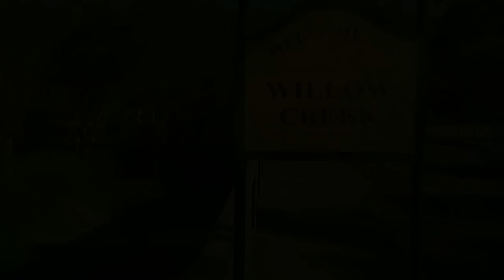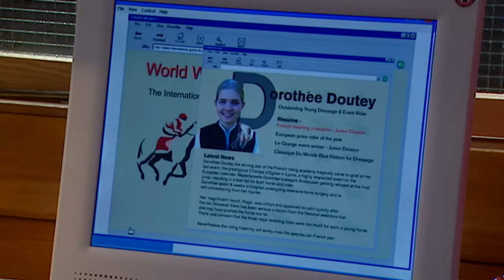Grand Galop 203 - Une championne au Pin creux (Partie 1) | HD | Épisode Complet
L'arrivée d'une belle et mystérieuse championne française, Dorothée Doutey, fait courir les rumeurs les plus folles au club, et met le feu aux poudres. Très vite, l'enthousiasme affiché par les filles à l'idée de prendre des leçons avec la jeune écuyère tourne à la déception et au doute...